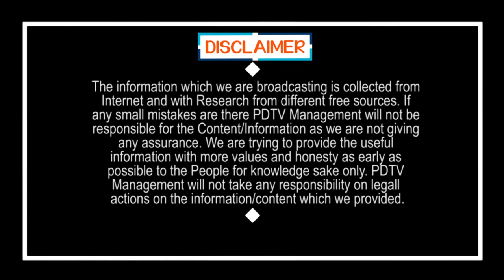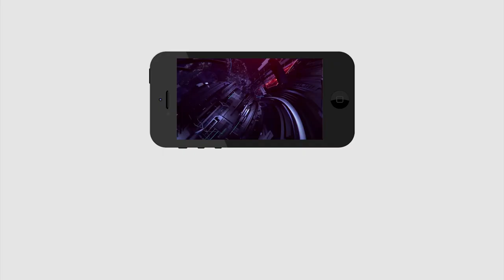Pawan Kalyan Can be Involve | Janasena | పవన్ కూడా ఓ చెయ్యి వేస్తారా..? | PDTV News